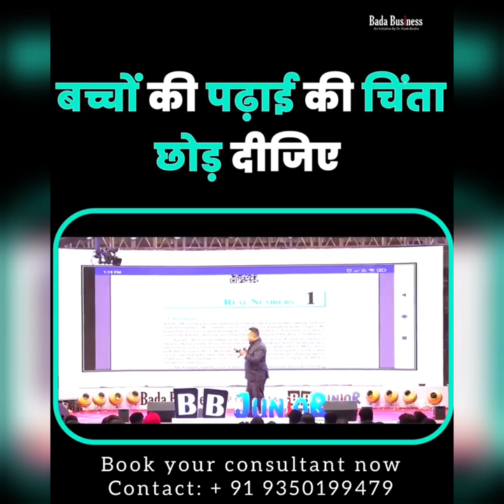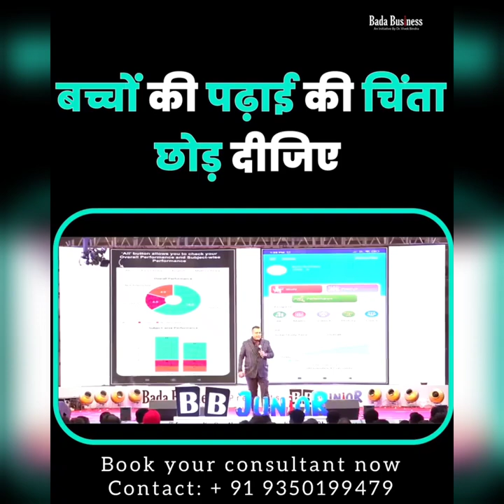BB JUNIOR "'THE ONLY ONE"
BB Junior contains video lectures along with 3D animation videos and teacher-driven modules.

What are the Benefits of BB Junior?

1. Entrepreneurship mindset development

2. Special learning Zone for Dyslexia

3. Mind Power & Enhancement

4. Topper’s Answer Sheets

5. Assessment of Progress made by the child

6. Learn in both languages Hindi & English

K12:

1. Conceptual clarity through visualization

2. Evaluate student's understanding through quiz

3. 3D video animations and teacher-driven modules

4. Complete Knowledge of the school syllabus

5. Complete analysis and tracking of child's performance

Future Ready/New Age Skills:

1. Develop Leadership Skills

2. Develop Entrepreneurship Skills

3. Make Your Child Goal Setter and Target Achiever

4. Develop Problem solving ability/ Critical thinking ability

5. Personalized learning programs beyond school courses

What are the Features of the BB Junior App?

1. CBSE APPROVED CONTENT

2. 50,000+ VIDEO LIBRARY

3. All subject not just Math & Science

4. Multiple Boards , Multiple Publication

5. 3,000+ books mapped

6. 3D video Animations & teacher-driven modules

7. Question bank o 1 Lakh+ questions

8. BB Junior Exam Guru (assessment platform)

9. Special learning zone and techniques for students with Dyslexia

10.Bilingual on the fly

11.Real life Videos

12.100 videos course on Entrepreneurship training

13.Quiz with review options

14.Tracking Child's Learning Pattern

15.Topper's answer sheets

16.Automated suggestions

17.Special module of 200 videos on future ready skills for students

18.Offline content access

19. Fun Quizzes

20. Match the column

21. Practice Session Quizzes with the time limit

22. Drag and drop games

23. 10,000+ interactive games

24. 3D/ 4D Audio Visual Experience to introduce things like animals

25. 3000 Books from different boards and publishers

26. Ask the doubt feature to ask questions performance tracking of the child through the app

27. Live monitoring of child content consumption

28. Bluetick feature for

29. Discipline and Monitoring

30. Weak areas report of child

31. History timeline with 3D/ 4D Audio Visual experience Walkthrough

32. Sample Papers and Worksheets for Practice after every session

33. Compatible content for students with ADHD & Dyslexia

34. Storytelling method for teaching students

35. Practice session for Olympiad

36. Handwriting improvement through digitally

37. REMA – Rhymes, English, EVS, Mathematics, Arts and Crafts which contains 10000+ learning games for toddlers

38. Flashcards, Coloring Printable sheets, Cursive writing sheets, Rhymes in the loop of 26 seconds

39. Digital Lab to conduct a lab test

40. IIT foundation Question

41. Doubt Clearing Session every Monday